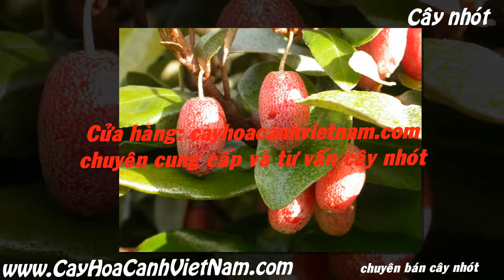Bán cây nhót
Cây nhót có tên khoa học là Elaeagnus latifolia, là loài thực vật thuộc họ Nhót. Cây này được trồng phổ biến ở miền Bắc Việt Nam.
Đặc điểm: Cây bụi có cành trườn, có thể dài đến 7 m, thường có gai. Hoa, rễ và lá có thể dùng làm thuốc. Quả nhót có hình bầu dục, ngoài mặt có nhiều vảy, tiếp đến là lớp thịt, phía trong cùng có một hạch cứng (còn gọi là hạt), khi chín quả có màu đỏ trông rất bắt mắt.

Tất cả thông tin, cách chăm sóc và giá bán cây nhót đẹp tại